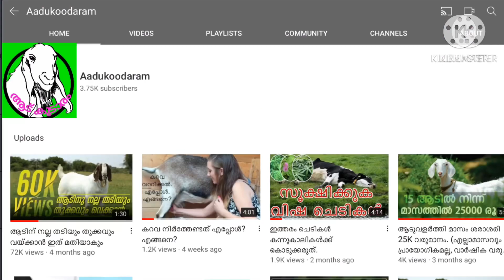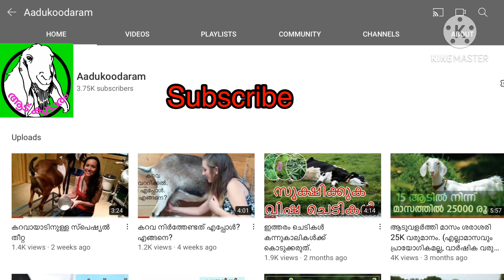സുമേഷ് ചേട്ടന്റെ ആട്/നാടൻ കോഴി വളർത്തൽ/ 4 November 2020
Goat farming is the passion of a govt employee.